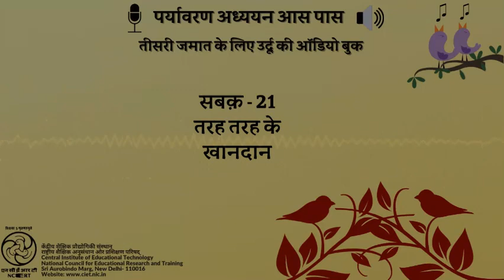सबक 21- तरह तरह के खानदान